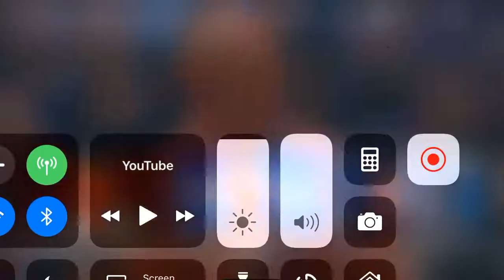Cody asks Dustin to be his partner for Fight For The Fallen against the Young Bucks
Thank You Dusty ❤️😭😭